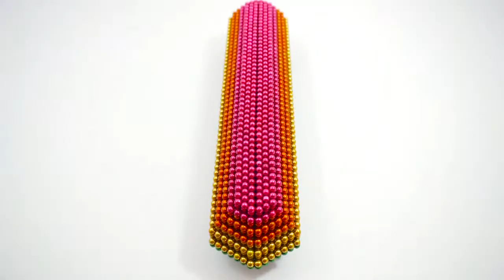AMAZING CREATE PLANES FROM MAGNETIC BALLS | ASMR VIDEO | MOST ODDLY SATISFYING